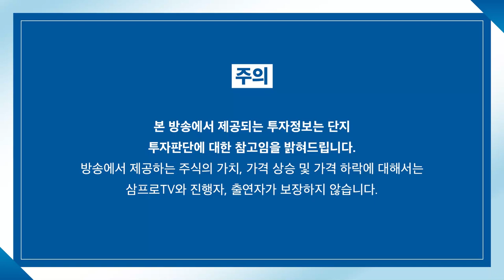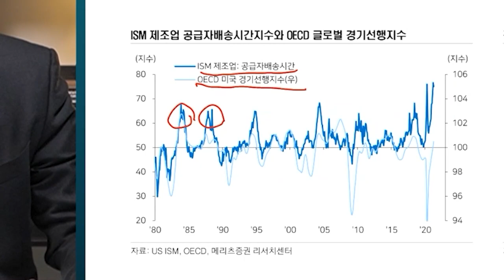[심층 인터뷰] 제조업 패러다임 변화, 탄소세 대응이 기회다! f. 유진투자증권 한병화 이사